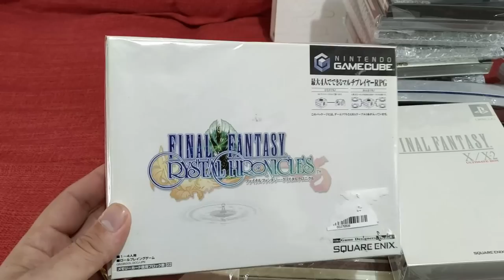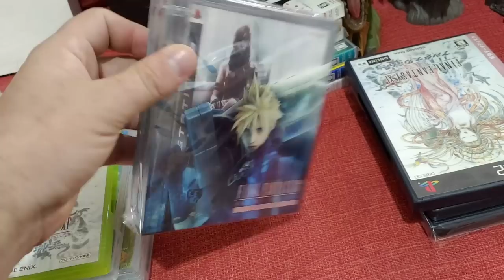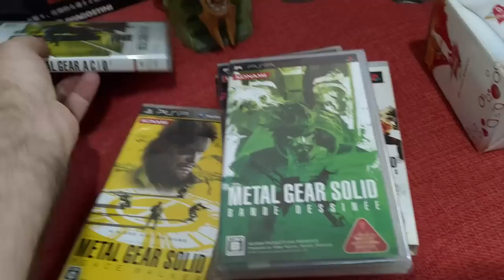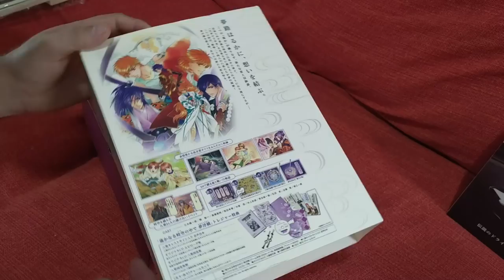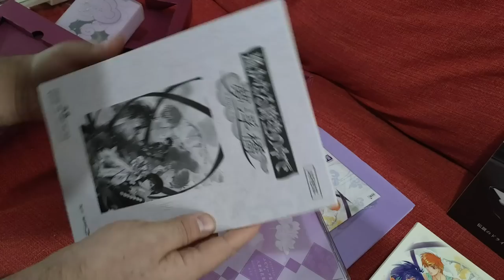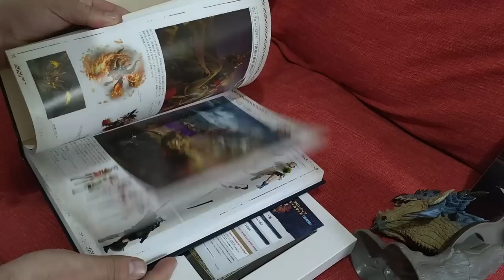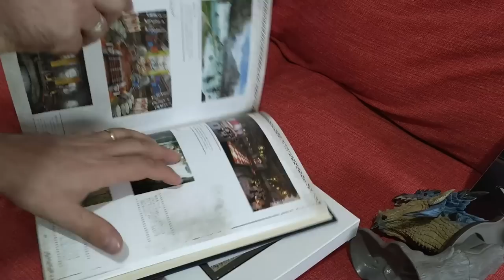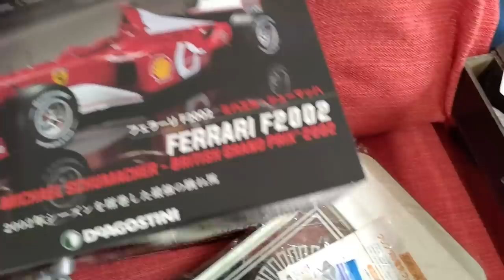Lote de Games do Japão (caixa 1/3)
🔴PARCEIROS:
 ★ Grupo de venda de games: